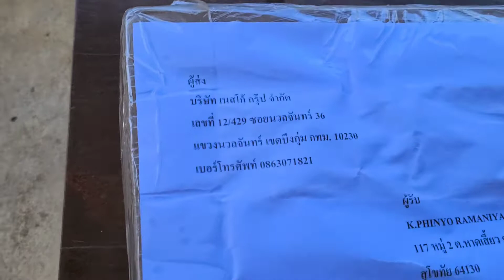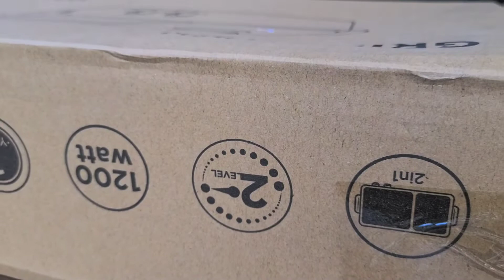กล่องพัสดุพ่อ ขอแกะก่อนนะ/พี่ต้นไม้ น้องมีตังค์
พี่ต้นไม้ขอแกะกล่องพัสดุของพ่อนก่อนนะครับ  ปรากฏว่าเป็นเตาปิ้งย่างครับ